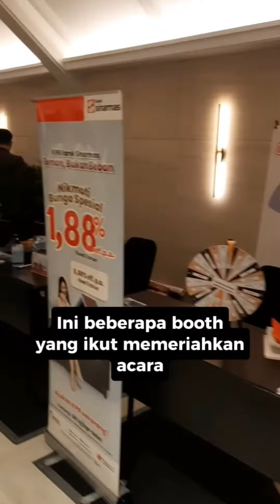Reels Challenge Compilation of TechConnect Internal Talent Hackathon Festival 2023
Can you feel the excitement in the air? At the TechConnect Internal Talent Hackathon Festival, not only did our teams strive to win the most innovative ideas and secure systems, they also had the chance to show their creativity and talent through an Instagram Reels Challenge.

See what our best and brightest tech talents created in this Reels Compilation video!